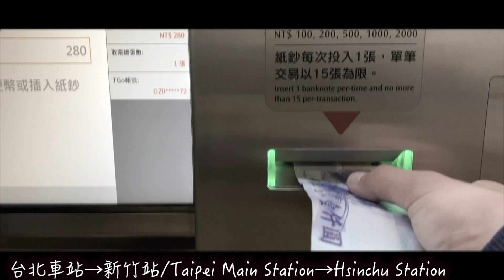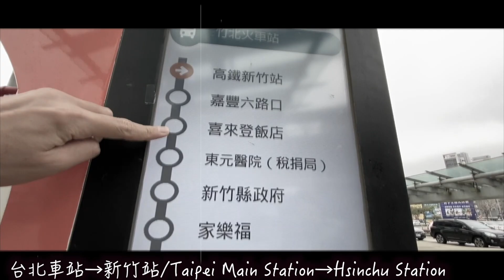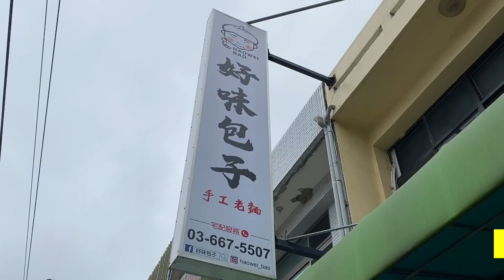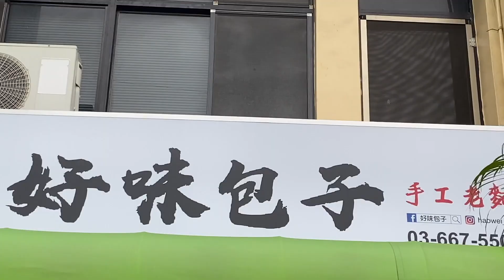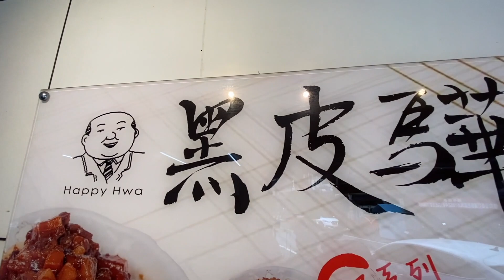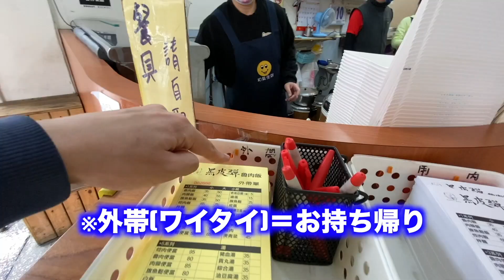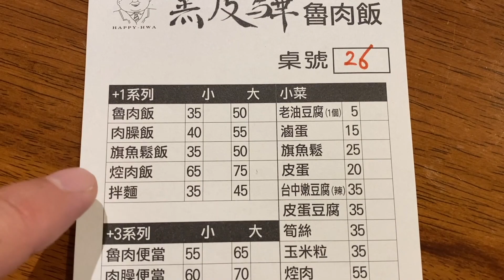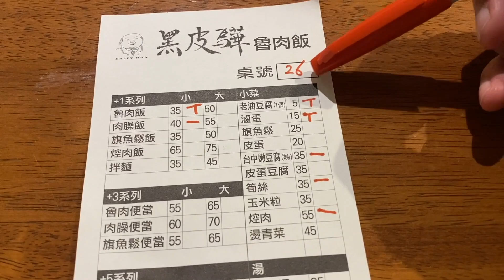【台湾グルメ④①③】台湾在住日本人男性おすすめの滷肉飯が激ウマすぎて大感動！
本場台湾の有名な肉まん屋さんを食べ歩き！feat台湾でOL生活with柴犬(わむちゃんねる)

※あなたのお気に入りのお店がきっと見つかる！ゾロのおすすめ魯肉飯屋さんをまとめた再生リストはこちら♪😌

1、本音で、わかりやすい

3、3星評価システム

【黑皮驊魯肉飯】
302新竹縣竹北市嘉興路150號
【好味包子】
No. 222-1號, Jiaxing Rd, Zhubei City, Hsinchu County, 302